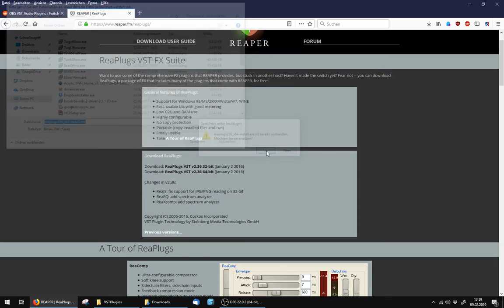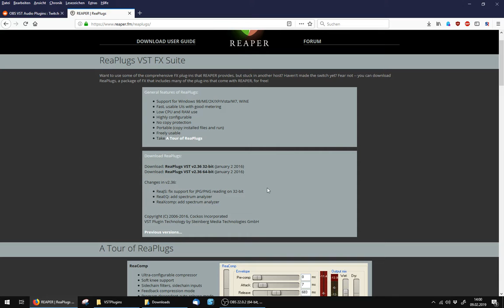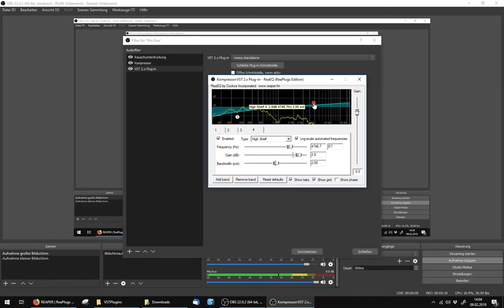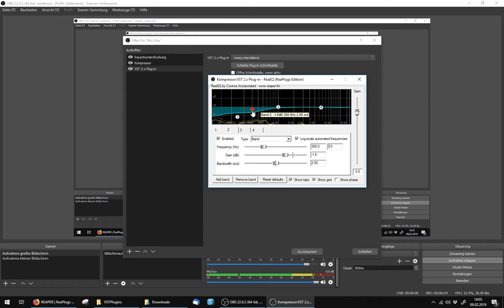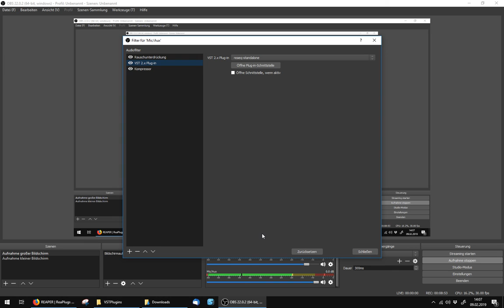Audiokonfiguration Part 2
Konfiguration weiterer Audiofilter (VST-Schnittstelle und externe Plugins: Hier speziell Equalizer)